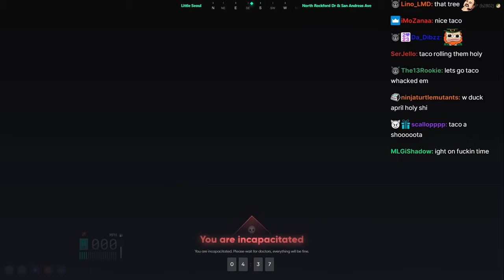Peanut And CG Gets In A Shootout With The Saints | NoPixel 4.0 | GTA